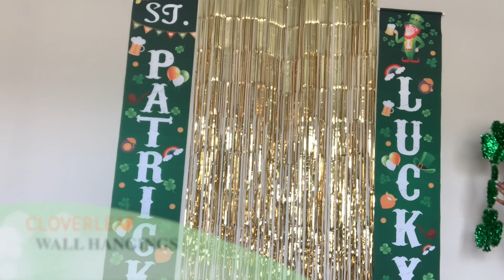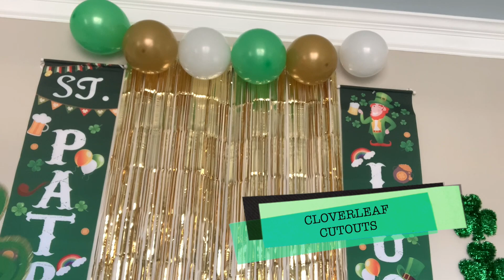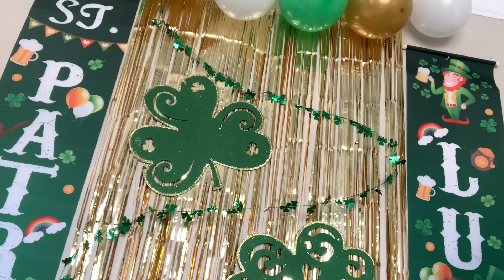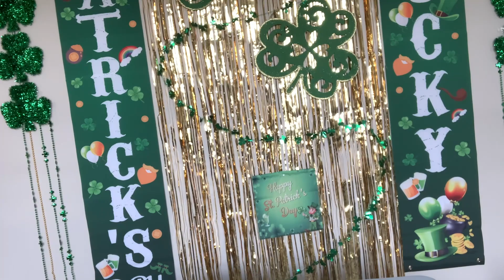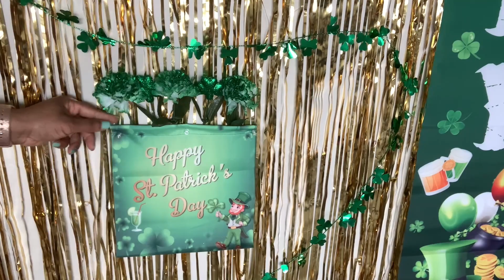St Patricks Day Decorations 2022 |DIY St Patricks Day Decoration Ideas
Celebrate St Patricks Day on March 17 with these DIY St Patricks Day decoration ideas, most of them came from Dollar Tree.  This beautiful St Patricks Backdrop is bold, beautiful, budget-friendly and easy to make. Enjoy this step-by-step tutorial that will get you in the mood to celebrate and decorate.

Decorations

Happy St Patricks Day Banner, St Patricks Day Door Banner

Gold Curtain Fringe

Dollar Tree
-Garland
-Cloverleaf Cutouts
-Green Flowers

Party City
-Green Beads